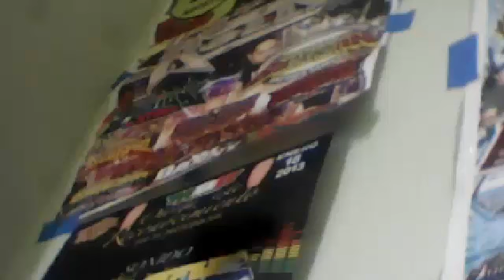THE BROOKLYN SOUND GUAGUANCO TROPICAL 33 RPM